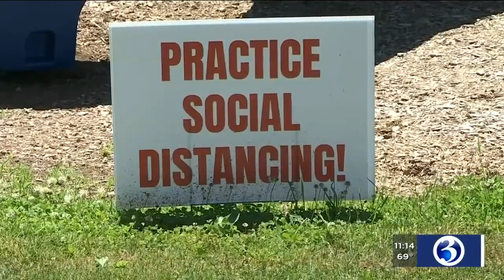VIDEO: Children, families excited to get back to playgrounds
Part of Phase 2 reopening in CT is allowing parks and playgrounds to reopen across the state and most towns are taking advantage of that.